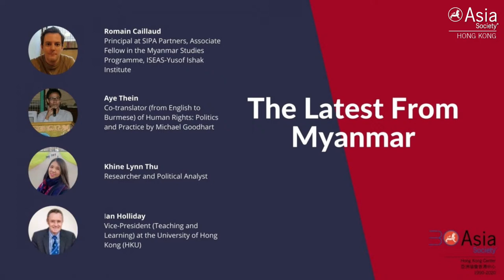The Latest From Myanmar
On the morning of February 1, the military of Myanmar staged a coup d’état that deposed of the democratically elected members of the country’s ruling party, including State Counsellor and 1991 Nobel Peace Prize Laureate, Aung San Suu Kyi.  Much to the condemnation of the international community, the Tatmadaw declared the results of the November 2020 general election landslide as fraudulent and announced a year-long state of emergency, with power temporarily vested in Commander-in-Chief of Defence Services, Senior General Min Aung Hlaing. As Aung San Suu Kyi remains under house arrest yet again and widespread protests continue daily across the nation, the United Nations reported that 1700 citizens have been arbitrarily detained and 50 people have been killed since the coup began. On March 29, join Asia Society Hong Kong Center for a timely discussion on the latest from Myanmar, as a panel of country experts will help us to unpack it all.  We will be joined by Romain Caillaud, Principal at SIPA Partners, Professor Ian Holliday, Vice-President (Teaching and Learning) at the University of Hong Kong, and two of his former politics students from Myanmar, Aye Thein and Khine Lynn Thu.  As the world watches this situation unfold, tune in for the inside scoop.